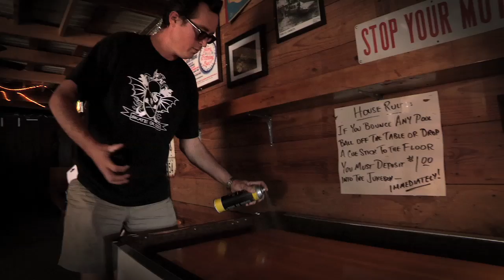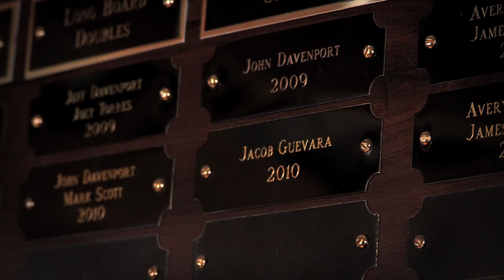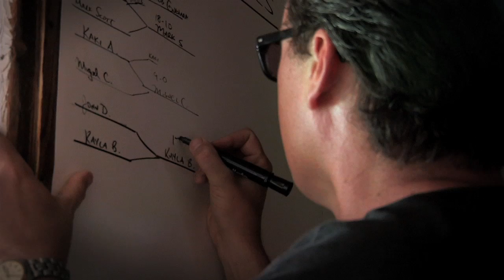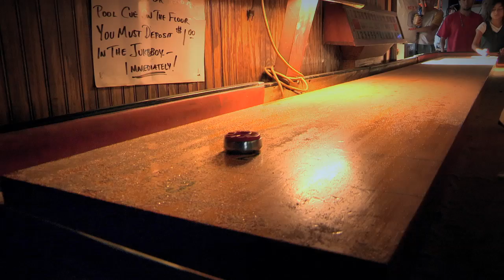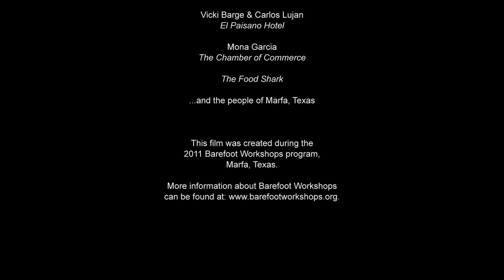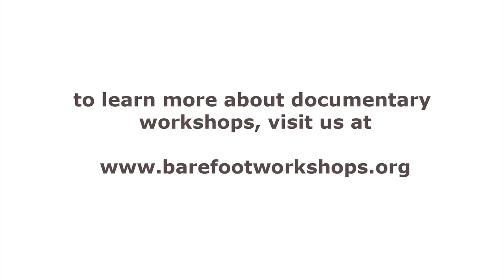Skunked (2012)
In the small West Texas town of Marfa, the annual shuffleboard competition is a game of friendly rivalry, but for Jacob Guevara, the town's reigning shuffleboard champion, it has come to signify something much deeper and more personal. A rare look into the local Marfa bar scene, the documentary goes inside the competition with Jacob and his friends and family, showing how a game of delicate precision has had an unexpectedly strong impact on their lives.

Film by Chris Portal, Merri Lisa Trigilio, & Laura Wagner
Produced by Chandler Griffin & Alison Fast (BarefootWorkshops.org)

AWARDS
DC Independent Film Festival (2013 Best of Metro DC)
New York No Limits (Best of 2012)
Hartford Flick Fest (2012 Best Short)
Hartford Flick Fest (2012 Best Documentary)
Cinema Touching Disability (2012 Top 10 Finalist)

OFFICIAL SELECTIONS
DC Independent Film Festival
Boston Cinema Census
Hartford Flick Fest
New York No Limits
Cinema Touching Disability
Dallas VideoFest
Rockport Film Festival
Fordham CANNED ART Festival